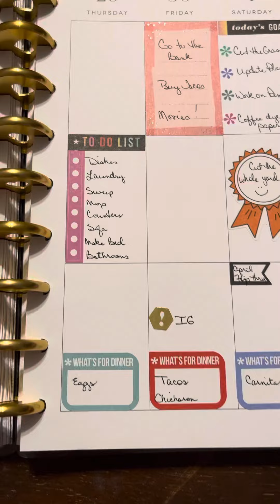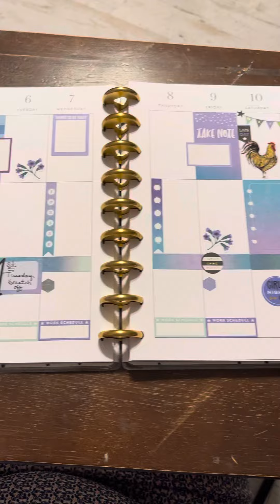Happy Planner April Flip Through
A flip through of the month of April. I didn’t get a lot done this month, but hopefully May will be better.